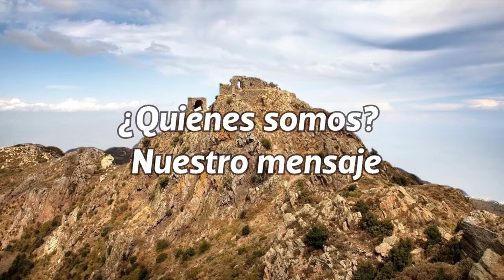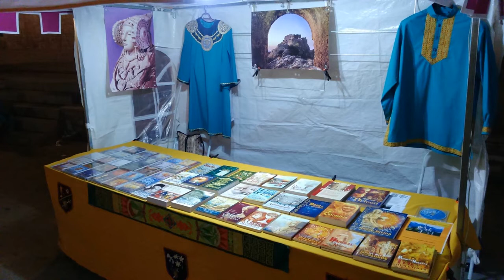Catarismo XXI - Quienes somos, nuestro mensaje - nuevo camino